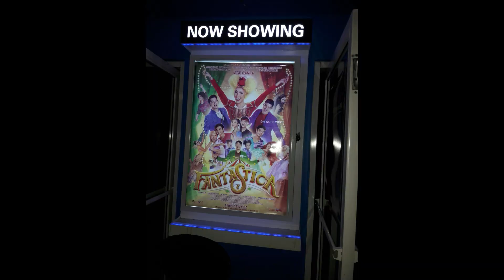MMFF: Fantastica movie review